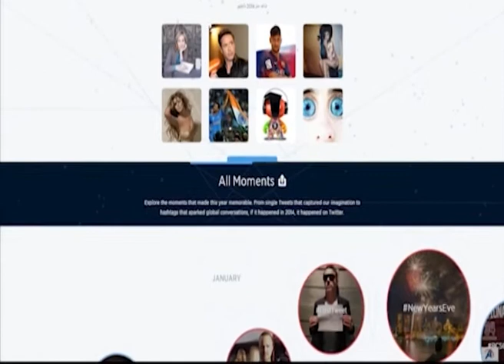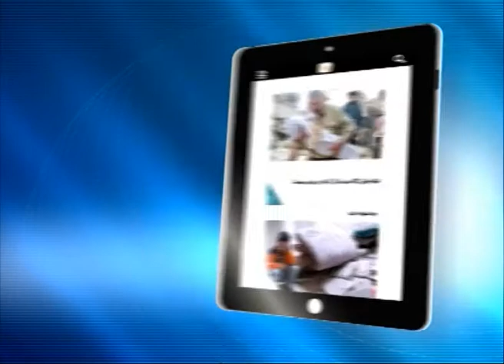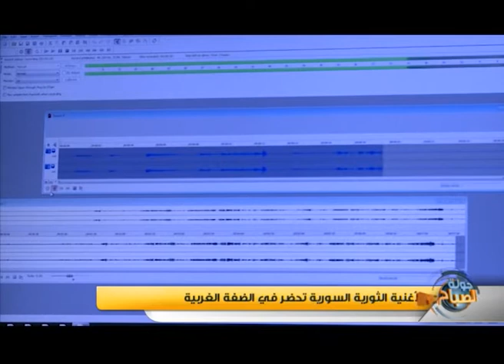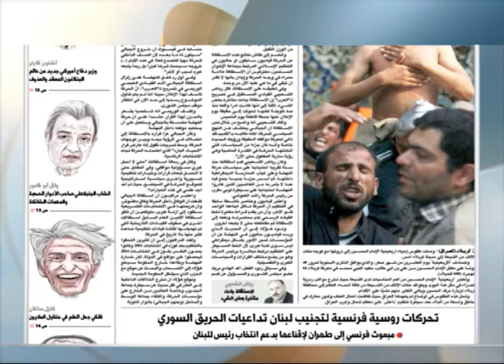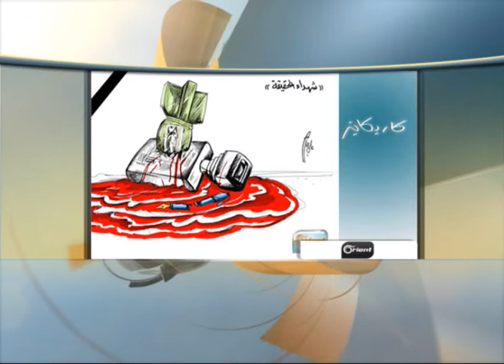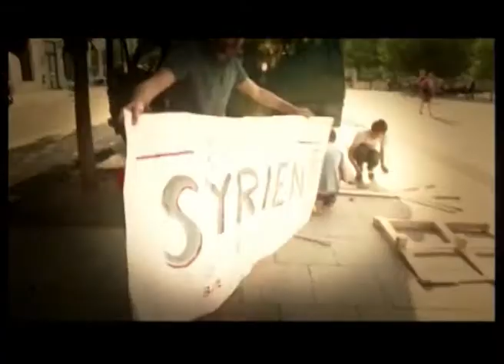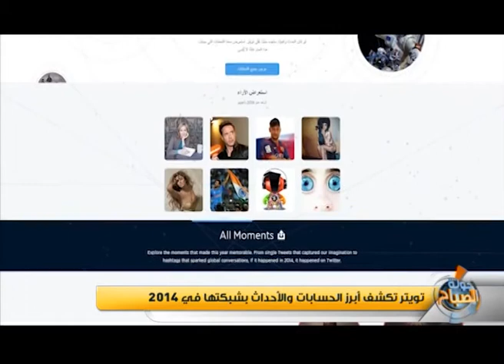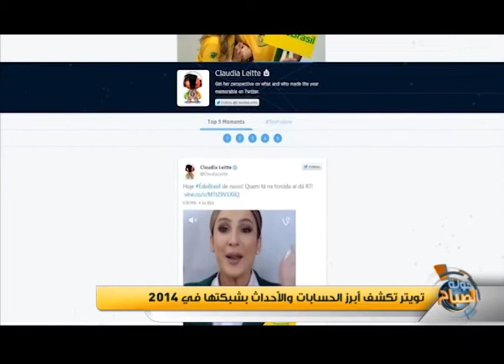دور الأعمال الفنية في طرح قضايا الشباب : جولة الصباح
جولة الصباح : دور الأعمال الفنية في طرح قضايا الشباب

عمل مسرحي جمع شباب وأطفال من سورية والأردن وفلسطين ، تجربة جديدة لهؤلاء الشبان سردوا فيها قصصهم وتجاربهم  ، نتحدث عن ذلك مع صافي سكران - مشرف على المسرحية،  و مجد - مشارك في المسرحية

بالإضافة إلى لقاء فقرة الطبخ الأسبوعية  ، و مواضيع أخرى متنوعة  في حلقة يوم السبت  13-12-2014 .

    إعداد : فادي العلوش ، وسيم الأحمد

تقديم : فادي العلوش ، نداء عبد المجيد  .
تقديم الفقرة الرياضية : معن عمرو .

ومن تركيا يسار لبة ولقاء مع حسام موصلي - باحث من مركز حوار
حول بحث موسع لإحصاء  تحت اسم "ماذا يريد السوريون"

أورينت نيوز